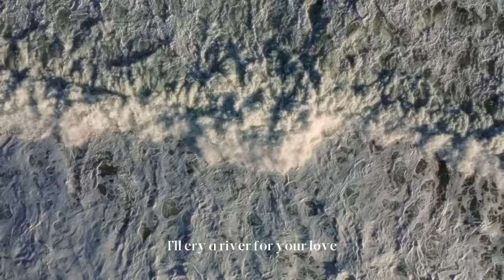Ruben - Cry You a River (Official Lyric Video)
Lyrics:

[VERSE]
I lose my lonely
thinking of you and I
Want you to want me
Want you to change my life

[PRE]
Maybe I want it too much, do I want it too much?
But tell me what is enough, tell me what is enough

[CHORUS]
I’ll cry you a river
For your love
Make myself a sinner

Say you need me and I’ll
run for you, come undone for you, set the sun for you

[VERSE]
Cry you the ocean
For you to see me now
Sharing emotions
Is like betting on the lotto but I want more than a rush
I want Chemistry
But nothing’s ever enough, nothing’s ever enough

[BRIDGE]
Don’t think I’m asking for too much
I only want to feel your love
You-ou cry youYou-ou cry you
Trade you my life to feel your touch
I’ll cry a river for your love
You-ou cry you

run for you, come undone for you, set the sun for youI’ll cry you a river